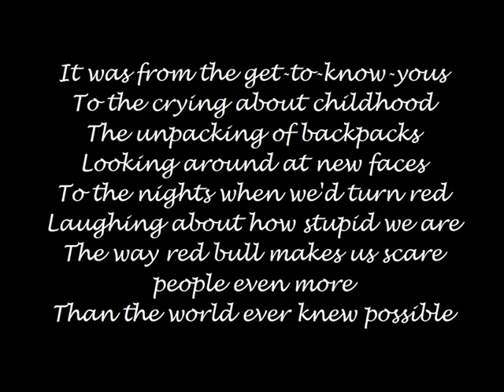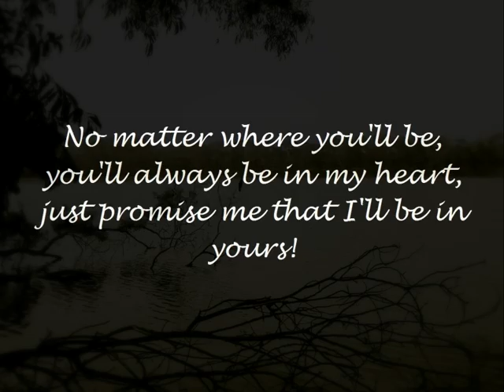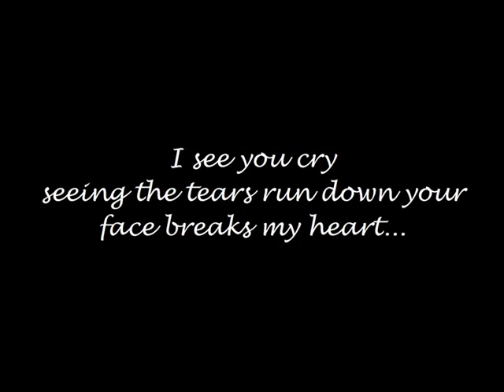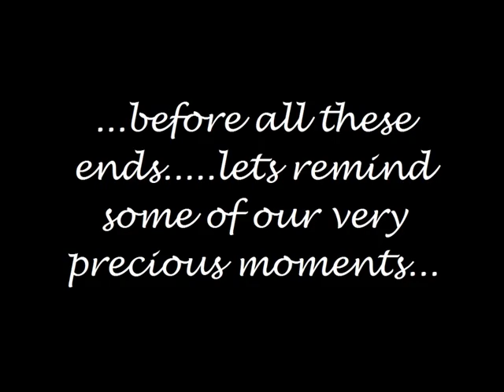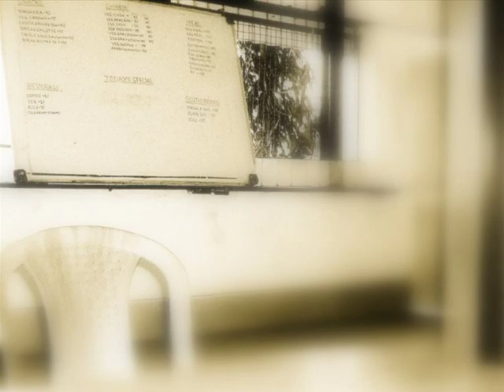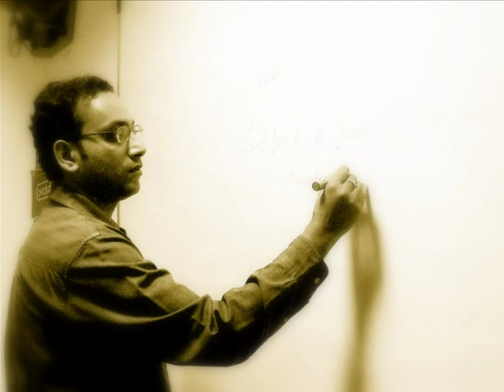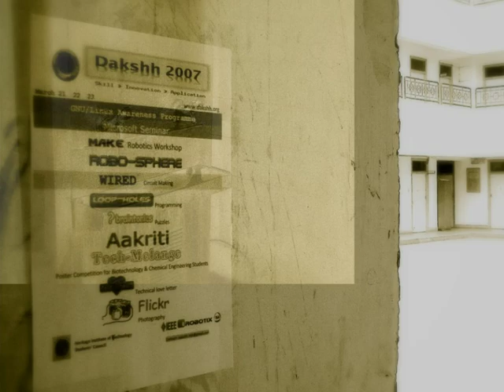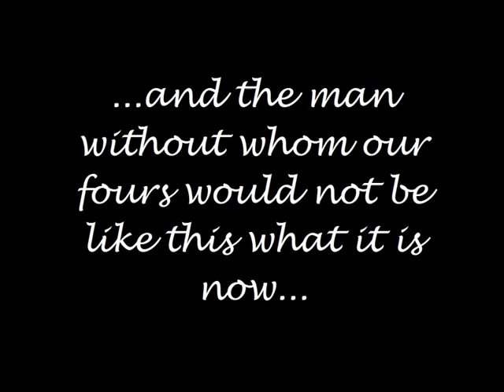Heritage Institute of Technology, CSE Dept 2007 Passout